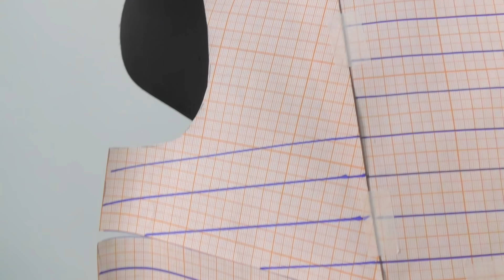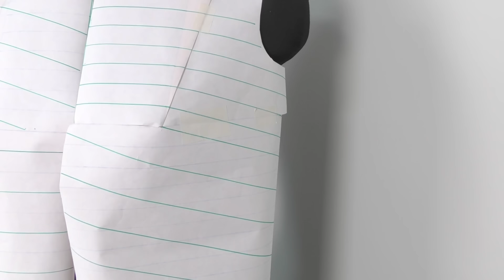Грустные вытачки или Как расположение полос влияет на вид изделия. Варианты моделирования полочки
Здравствуйте друзья!
Тот самый урок, без которого нельзя начинать кроить!
Я покажу несколько вариантов моделирования полочки и всё в одном уроке. Можете даже делать всё со мной, чтобы было ещё понятнее.
Какая бы не была базовая основа её нужно моделировать, ведь можно добиться очень интересных фасонов, которые украсят фигуру.
Выбирайте понравившийся вам вариант расположения полос, шейте с удовольствием и ловите восхищённые взгляды!

А чтобы шить было продуктивнее присоединяйтесь к нам в Клуб шитья и рукоделия.

💃✂️🧵 Друзья, до окончания акции осталось совсем немного времени.